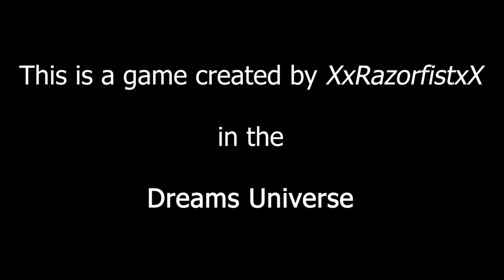Ball World Adventure Made in Dreams #3 [Dreams PS4]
Last episode of the part 1. The part 2 of Ball World Adventure is upcoming.